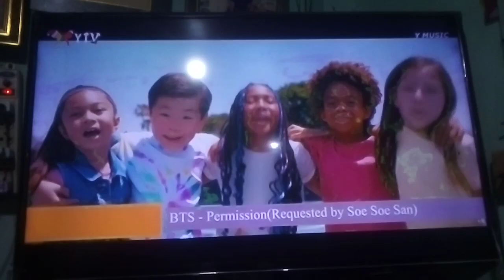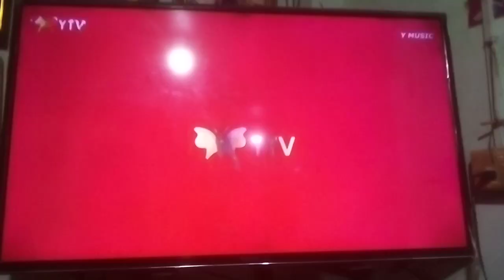Y Musicကလာတာျကည့္လိုက္ရလားMayကနည္းနည္းဘဲမွီလိုက္တယ္ အိမ္ကသူ​ေတြရဲ့အသံပါသြားတယ္😁😁😁😁